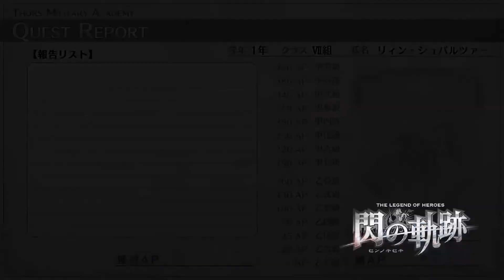Trails of Cold Steel I | 閃の軌跡 | Part 70 | Silhouette of Arianrhod | リアンヌの影 | No commentary | JP ver.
Trails of Cold Steel (閃の軌跡, Sen no kiseki) played on PC, Steam version, Japanese version.

Part 70, Did we just saw the legends of the Lance? No Commentary playthrough.

Streamed on Twitch and split into episodes, watch live on twitch if you want!

A JRPG that is a must play gets you into the JRPG world.

Trails of Cold Steel I | 閃の軌跡 | Part 70 | Silhouette of Arianrhod | No commentary | JP ver.